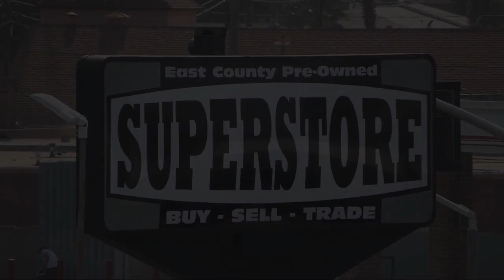2022 GMC Savana 2500 Work Van 3D Cargo Van San Diego Carlsbad National City Chula Vista Alpine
2022 GMC Savana 2500 Work Van 3D Cargo Van Stock Number: 240059 Vin:1GTW7AFP2N1143081.

327 El Cajon Blvd.